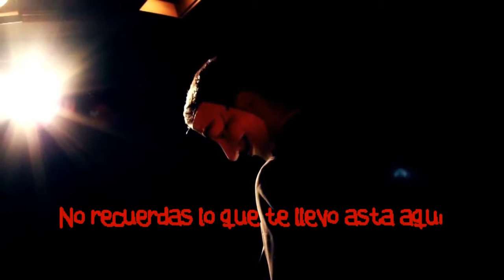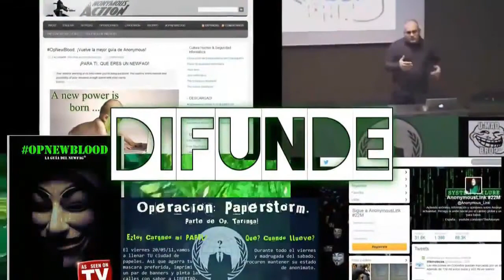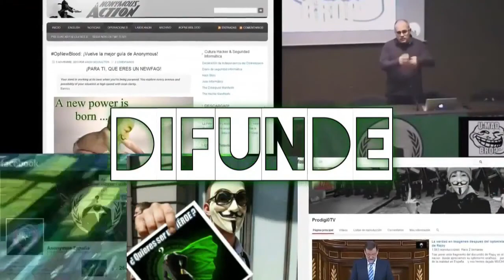¿Qué es Anonymous?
Porque hemos visto un horizonte de Hermandad, Unión y Fraternidad,
donde la Lucha mancomunada nos abre el camino hacia un Futuro mejor.

Para organizarnos como Pueblo y unirnos como Hermanos.